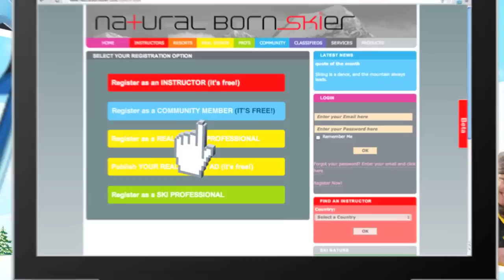NaturalBornSkier.mov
naturalbornskier.com is the home for skiers, snowboarders and telemarkers. It was conceived by a group of experienced international snowsport lovers and brought to life in the Alps as "Natural Born Skier® -- made in nature". Its purpose is to provide a wide range of relevant services and products in the field of skiing, winter sports and mountain activities, each in harmony with mountain ecology. It also has the largest ski resort database on the web!